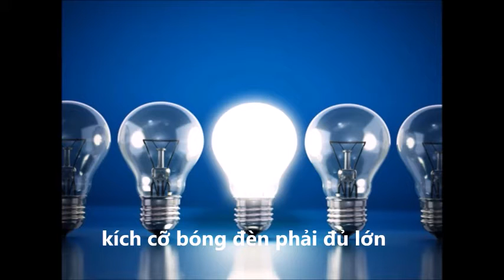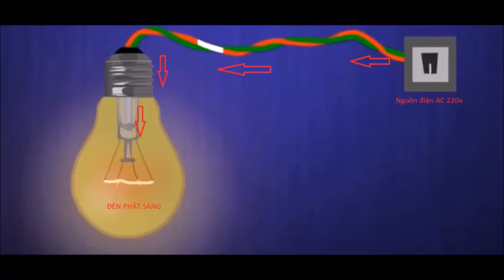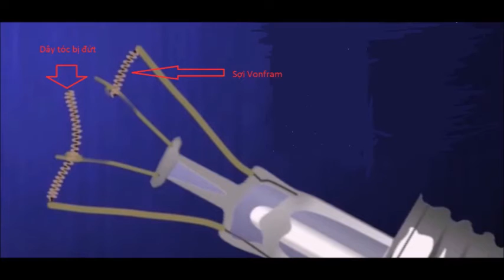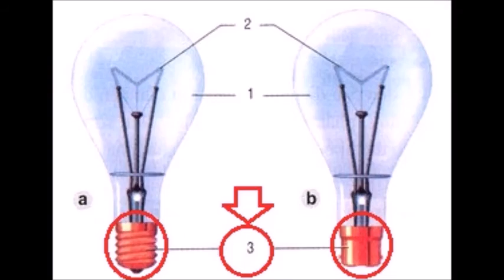Giới thiệu đèn sợi đốt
giới thiệu về đèn sợi đốt , khái niệm đèn sợi đốt , nguyên lý hoạt động , đặc tính kỹ thuật , ứng dụng, các lỗi thường gặp . (incandescent lamp)